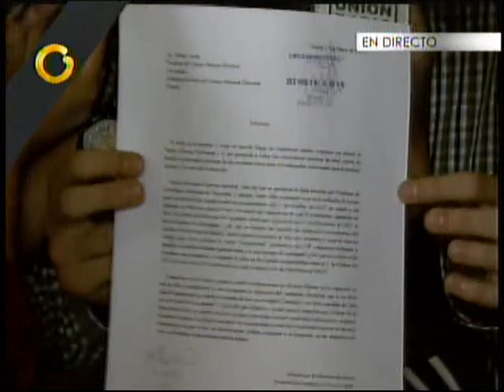Diego Scharifker pide apertura de inscripción para nuevos votantes en comicios presidenciales